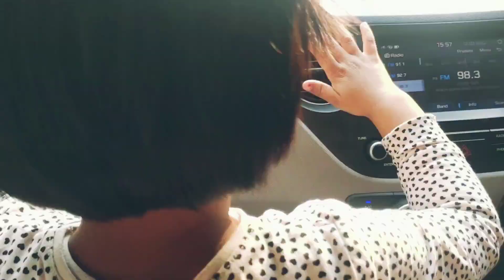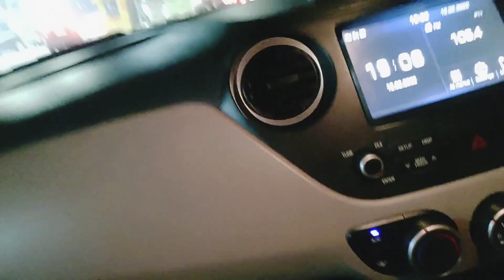Banjara Market Vlog🤗 !! Affordable Home decor/furniture/ Crockery items😍!!!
Here, is my new video. It's all about home decor items. In Banjara market you can afford some good collection of home decor items in such cheap prices.
Some tips from my side.
1. Make a checklist before shopping
what you need to buy

2. As I said bargain bargain bargain.

3. Carry a huge bag before coming to Banjara market.

4. Carry your water bottle, wear your mask and be safe.

Kendriya Vihar, Sector 56, Gurugram, Haryana 122003 is the location where you can reach by metro or other modes of transport.